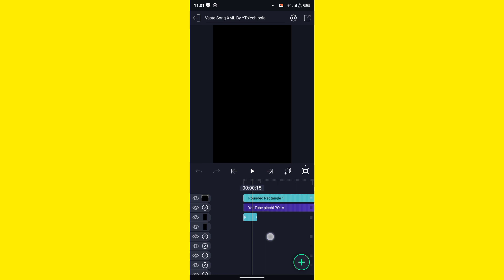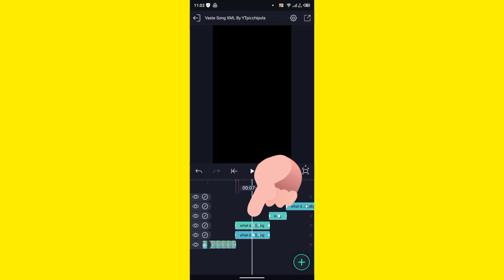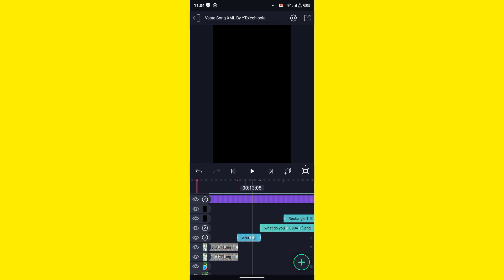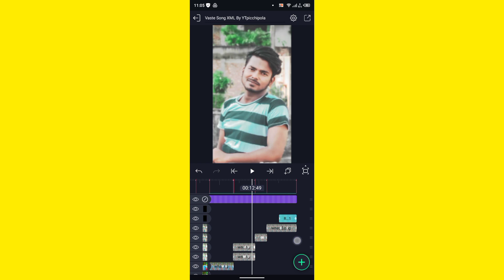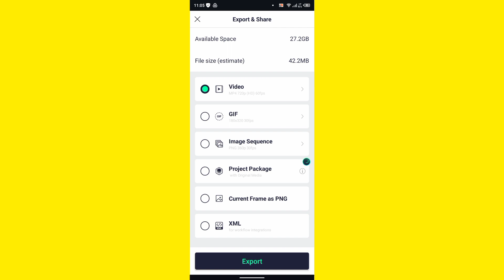Vaste Song Alight Motion XML Presets || New hindi sad Song XML File Video Editing Tutorial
XML From @SabbirGamingYt

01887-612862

🤟 যাদের XML File শেয়ার  অপশনে Alight Motion Apps Show করে না তারা এই ভিডিও টি দেখুনঃ-